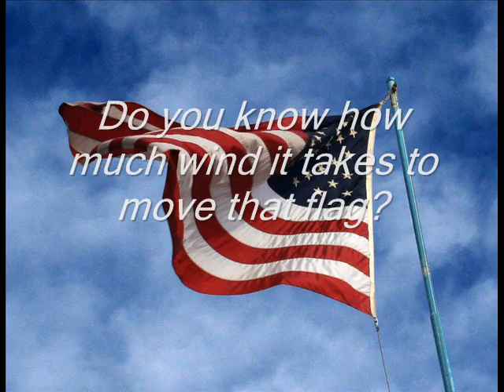2008 MS150 Houston to Austin Day2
18.1 mph average, less windy then day1
77 miles, finish 12:29pm